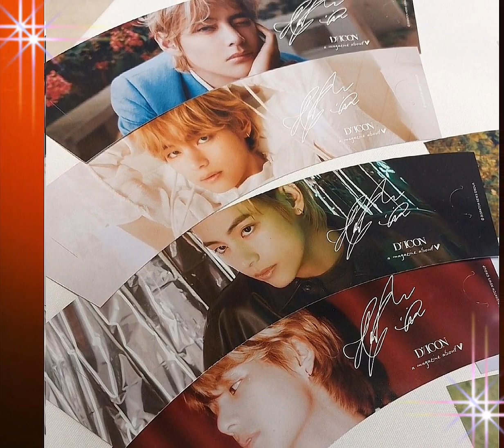Ким Тэхён💥Выставка ,,Vicon the Dicon pop up" в Японии💥голосуем за Тэхена🙏🙏🙏